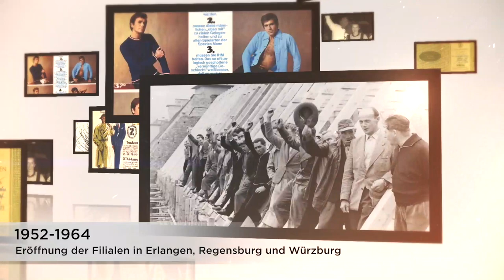85 Jahre WÖHRL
War es Zufall oder ein Wink des Schicksals? Jedenfalls lag das Glück für Rudolf Wöhrl – dem Gründer eines der größten deutschen familiengeführten Modeunternehmen – förmlich auf der Straße: Als junger Mann findet er einen Knopf. Was zunächst nichts weiter als ein Talisman ist, wird Jahre später zu einem der bekanntesten Markenzeichen und ist heute noch Bestandteil des WÖHRL Firmenlogos.

In diesem Jahr feiert WÖHRL 85 Jahre Mode, Emotion und Leidenschaft. Danke für Ihre Treue!